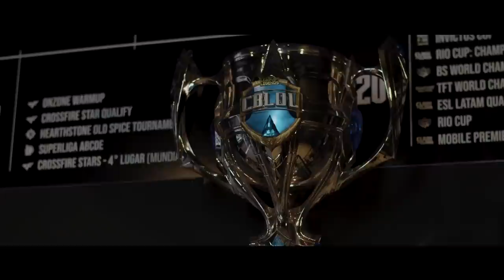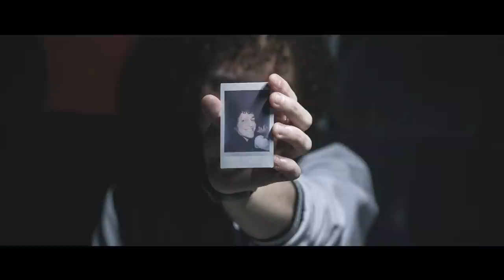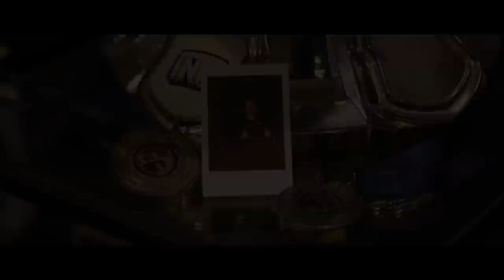Obrigado, micaO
O adeus de hoje pesa muito.

Hoje nos despedimos do nosso eterno capitão, ídolo e de uma lenda do esporte eletrônico brasileiro.

Obrigado por ter construído uma história tão linda com a gente e ter nos guiado por tantos anos nesse caminho vitorioso.

Desejamos sucesso, Micael "micaO" Rodrigues.

Até logo. 🤍